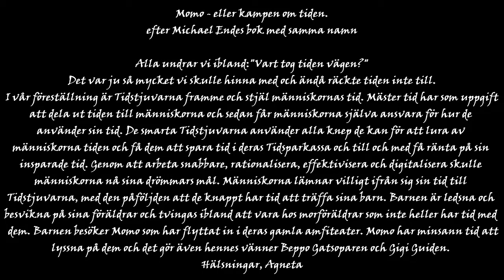Momo eller kampen om tiden - Akt 1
Ö-teatern presenterar "Momo eller kampen om tiden" - en magisk teater- och dansföreställning - efter Michael Endes bok "Momo".

Teatern spelades upp på Djurö skola den 5 och 6 december 2015 för fullt hus båda dagarna.